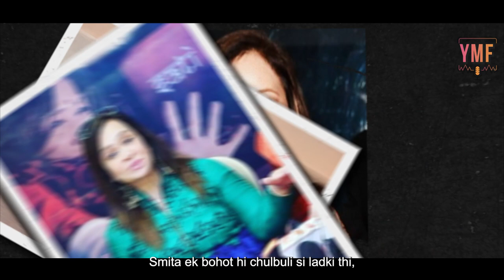The Empress Of Faith-Smita Thackeray | Rhythm Of Life - Episode 2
She is ' The Empress of Faith ' One of the most notable personalities of Maharashtra. With immense belief & faith in herself she is most successful social activist in India. Her love for parents, kids &  in-laws makes her so full of life .
We bring to you Smita thackeray ji & ask her about the good, bad & absolute realities & motivations of her life .Here on the second episode of Rhythm Of Life on our flagship channel  YMF Watch Full Episode  now

A 'YMF' Presentation.
Anchor - Rhythm Datta
Music & Background Score - Jayant Sankla
Editing & Graphics - XDE Studios & Dennis Donzai
Dop - Jay Rajotia & Kuljeet Singh
Script - PK Baba
Voiceover - Rhythm Datta